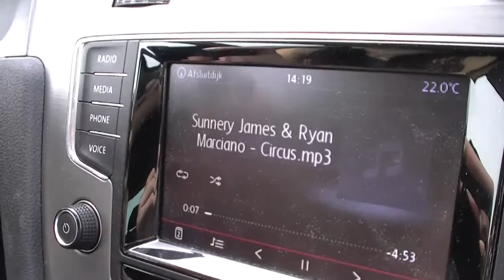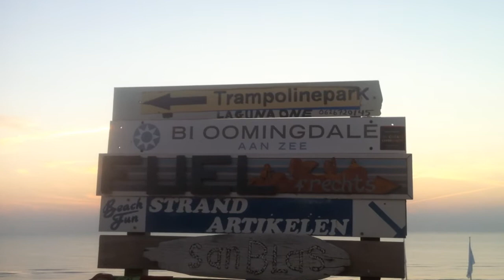VLOG PILOT - BLOOMINGDALE - LIVE FOR FASHION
Wereldwijd zijn ze een hit, maar Sunnery James en Ryan Marciano vergeten als nuchtere Hollandse dj’s niet waar het ooit begon. Op 2 augustus 2015 draaiden ze in beachclub Bloomingdale in Bloemendaal aan Zee.

Welkom op het youtube kanaal van Live for Fashion!

Vanaf 1 augustus ben ik fulltime met Live for Fashion bezig. Wat dit allemaal gaat brengen wil ik graag met jullie delen. Ik zal op zoek gaan naar de antwoorden op een aantal, voor mij, belangrijke vragen.

Hoe is het om van kantoormeisje de wereld van de mode in te stappen en verder te gaan als Blogger? Hoe word je een goede en bekende blogger? Wie hebben mij geinspireerd om deze stap te zetten en wat hebben zij gedaan om de top te bereiken?
Verder doe ik verslag van events en laat jullie weten of ze de moeite waard zijn om eens te bezoeken.

Naast fashion en events houd ik me ook bezig met een gezonde lifestyle en zal niet alleen recepten delen, maar ook filmpjes opnemen tijdens het koken. Deze manier geef ik een kijkje in mijn nieuwe leven en hopelijk kan ik jullie op een of meerdere manieren inspireren.